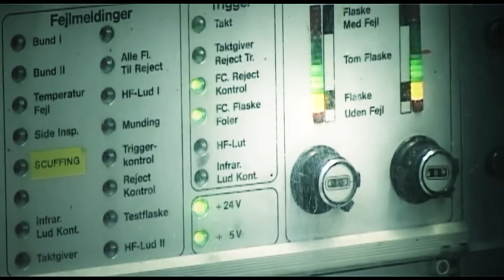Styring og regulering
Hvis du tager en elektrikeruddannelse, kan du f.eks. komme til at arbejde med styring og regulering på store industrianlæg.
Her kan du høre om hverdagen som elektriker på et stort bryggeri.